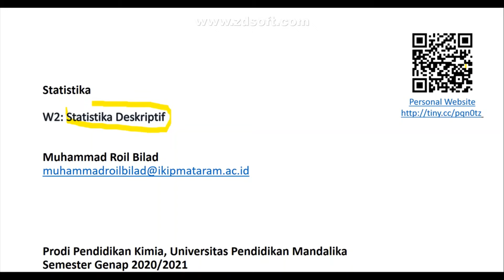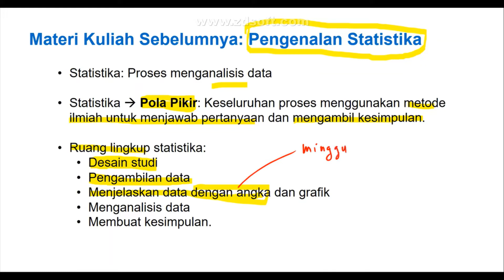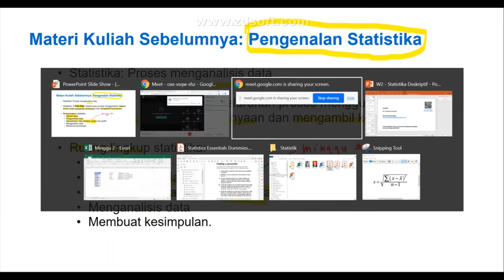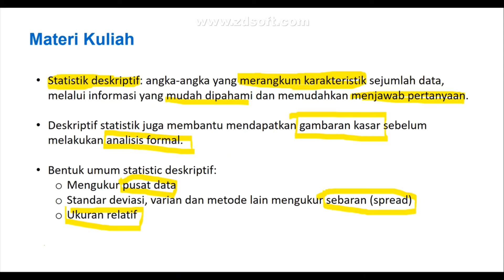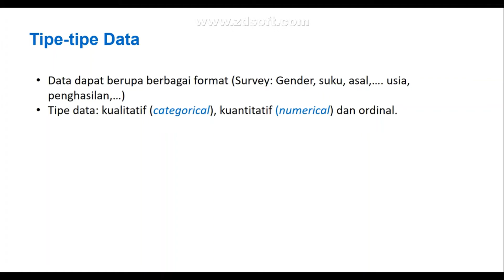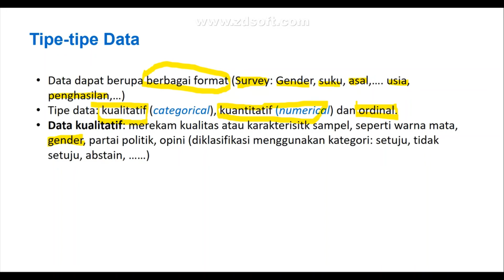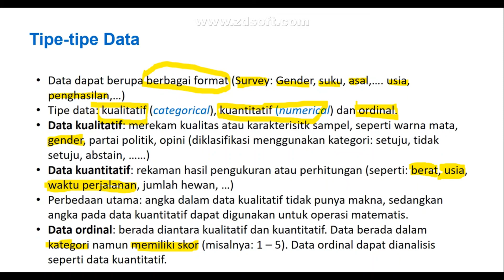2.1 Tipe-tipe data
Topik 2: Statistik Deskriptif